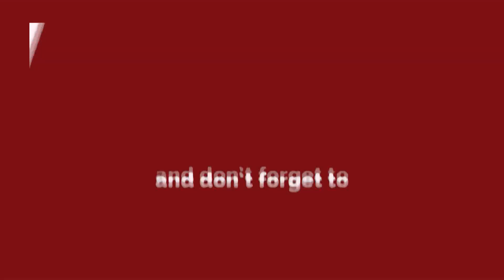Ashok Vihar - माता की चौकी में गणमान्य लोगों ने लिया भजनों का आनंद || खूब सजी भक्तिमय शाम